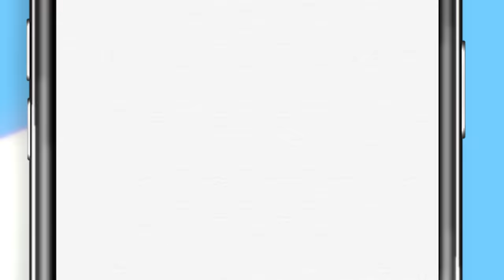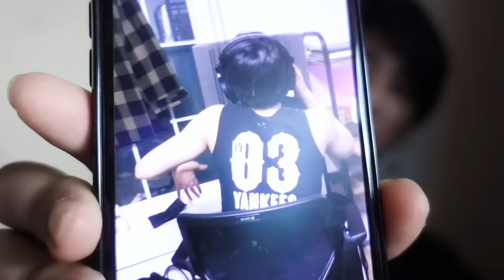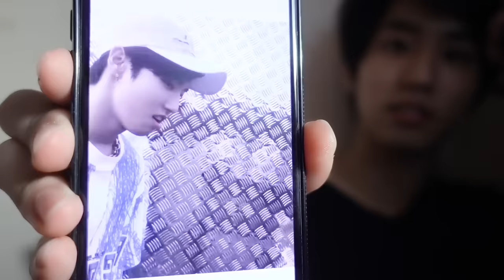[SKZ VLOG] HAN : 아늑한 일상로그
[SKZ VLOG] 한(HAN) : 아늑한 일상로그